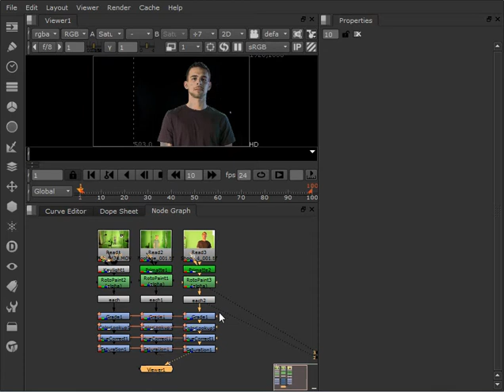ForEach Node Usage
See how to use the ForEach script we give away